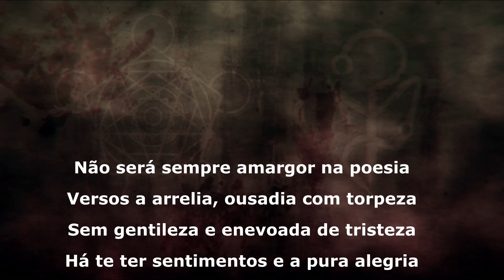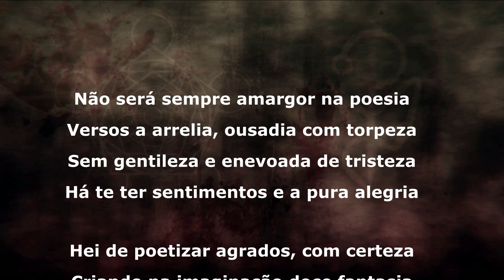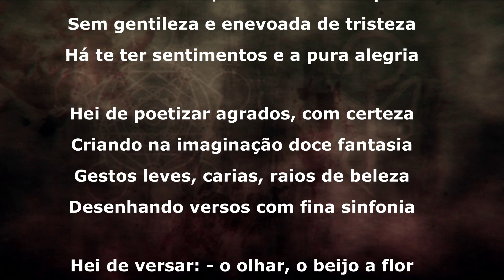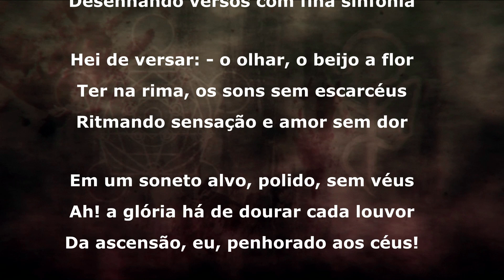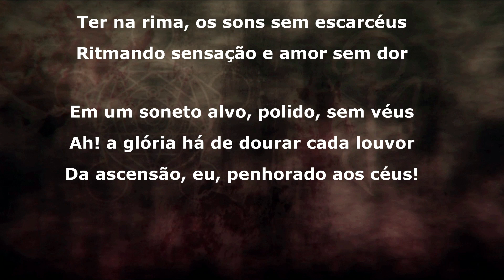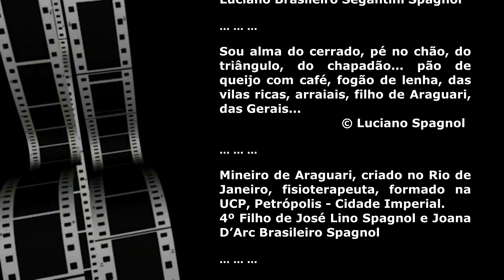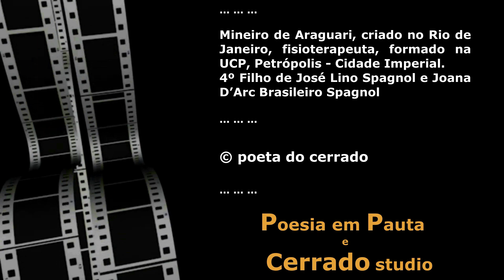Ascenção ... © Luciano Spagnol (poeta do cerrado)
ASCENSÃO

Não será sempre amargor na poesia
Versos a arrelia, ousadia com torpeza
Sem gentileza e enevoada de tristeza
Há te ter sentimentos e a pura alegria

Hei de poetizar agrados, com certeza
Criando na imaginação doce fantasia
Gestos leves, carias, raios de beleza
Desenhando versos com fina sinfonia

Hei de versar: - o olhar, o beijo a flor
Ter na rima, os sons sem escarcéus
Ritmando sensação e amor sem dor

Em um soneto alvo, polido, sem véus
Ah! a glória há de dourar cada louvor
Da ascensão, eu, penhorado aos céus!

23 julho de 2023, 16’52” – Araguari, MG
*paráfrase Affonso Lopes de Almeida